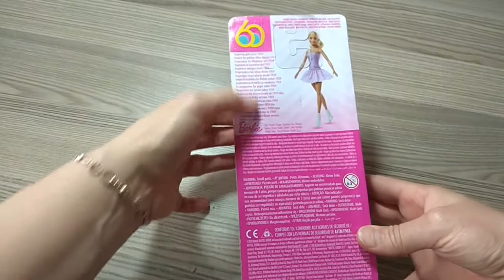BARBIE BEBEK BUZ PATENİ KAYIYOR / BARBIE BABY ICE SKINGS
BARBIE BEBEK BUZ PATENİ KAYIYOR
BARBIE BABY ICE SKINGS

Farklı dillerde alt yazımız mevcuttur
We have subtitles in different languages

THIS CHANNEL IS A FAMILY CHANNEL - EVERYONE IS TRYING TO PREPARE AND PRESENT YOU HERE ON THE SUBJECTS OF INTEREST IN THEIR FIELD. IN BETWEEN ELECTRONICS, REPAIR, PROMOTION OF VISITS, HOLIDAYS, TOY PROMOTION, CHILDREN'S DEVELOPMENT, EVALUATION OF YOUR RUNNING TIME WORKS, HANDICRAFTS, TRAVEL SQUARES, SLIDESHOW-LAR